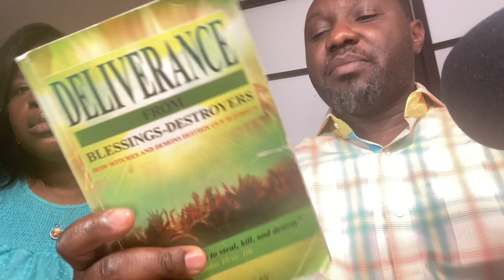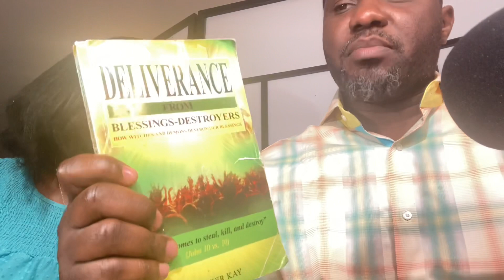30 Days Fasting & Prayer ||| “October 25th to 23rd November”